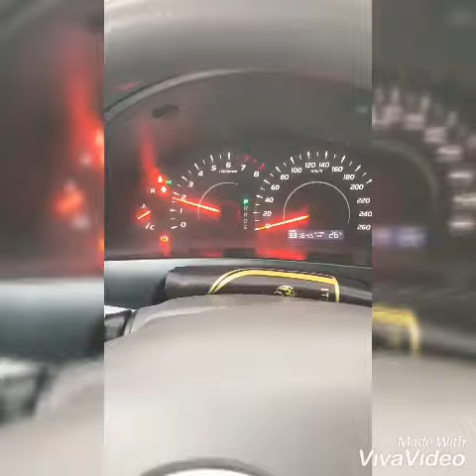hangout with friends vlog #2